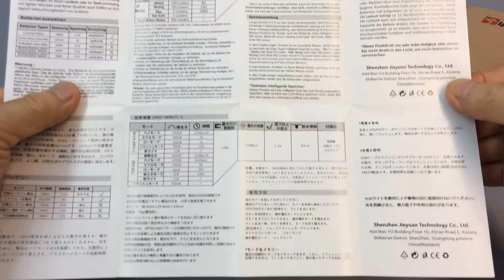充電式で超明るい ODRVM 自転車ライト＆懐中電灯の紹介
超明るくて、電池代がいらない充電式サイクルライト＆懐中電灯です

購入先アマゾン

リチウム電池を採用しているので、乾電池式に比べて同じくらいのサイズでも、何倍も明るくて長時間点灯できます。

本体に充電ポートがあるので、別途充電器は不要で、スマホ用の100V→USBポートの充電器りようで充電できます。

点灯パターンは、フラッシュ→弱→中→強の四パターンです。

点灯パターンのメモリー機能があり、消灯直前の点灯パターンが、次回点灯時に繰り返されます。

自転車のサドルポストに取り付けるミニリアランプも付属しています。

こちらは、コイン電池で点灯します。点灯パターンは、常時点灯→点滅→ゆっくり点滅ンお3パターンです。

常時点灯より、点滅のほうが電池も持ちますし、視認性もあがりますので、通常は点滅で使うのが良いと思います。

本体は、IPX-6の防水仕様になっていますので、水中は無理ですが雨程度なら大丈夫でしょう。

良い点
1、充電式で電池代が0円
2、防水仕様で雨でも大丈夫
3、リチウム電池は交換できる
4、懐中電灯とサイクルライトが兼用できる
5、明るさを4段階に変える事が出来る
5、リアテールランプも付属

気になる点
1、とくにありません

It is a review of gotten a freebie.
無償サンプル品のレビューです

アマゾンの通販の販売会社からスペック抜粋

強力の懐中電灯、またはサイクルライトです。
ライトのLED素子は世界屈指のLED企業「米国CREE社」製の高輝度XM-L U3 LEDを採用、
950ルーメン（11500ｃｄ）という驚異の明るさを実現、最大の照射距離は230mです。
四段階の切替する照明モードがあります。ハイモードの起動時間は1時間半です。
ミドルモードは3時間です。ローモードは7時間です。フラッシュモードは32時間です。
シャープフラッシュ機能も付きます。
? 本体に警報ランプがあります。使用中、赤いランプがフラッシュしています。
LED自転車ライトセットは運転手から気づきやすいように設計されます。
950ルーメン明るさを叩き出し、自転車に装着すると、視野を広げます

動画のサムネイル画像は、販売会社から使用許諾をもらっています。テストやレビューで通販のAmazonアソシエイトの参加者です。
説明